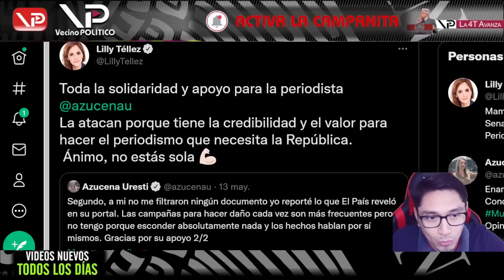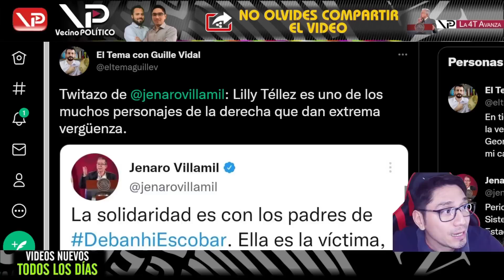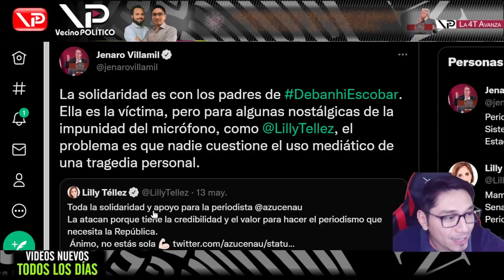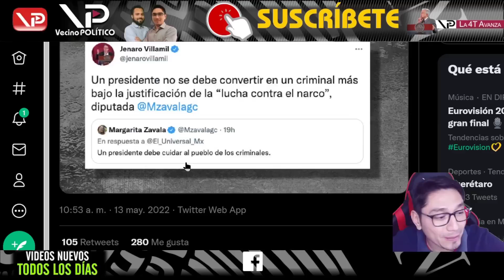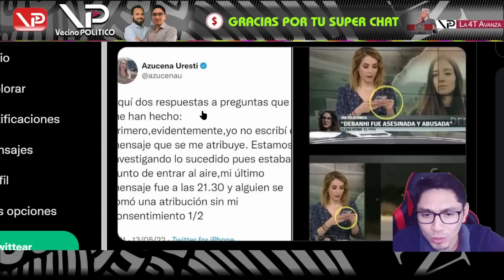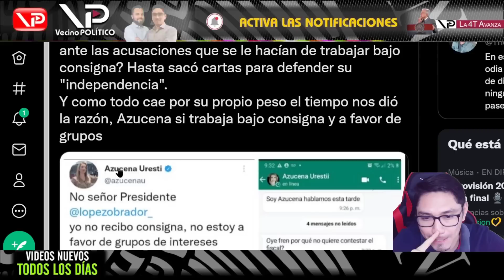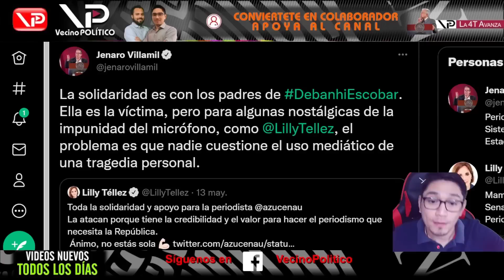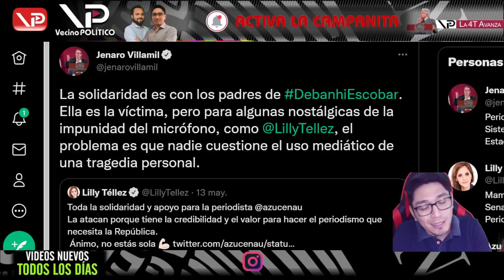DOS CARRERAS HUNDIDAS ! YUCATECO PARA EN SECO A LELA TELLEZ POR DEFENDER A LA CHAYUCENA-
Pregoneros 4T !!!